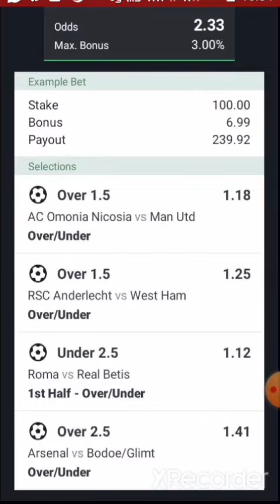UEFA EUROPA LEAGUE SIMULATED REALITY LEAGUE 2+ ODDS 🏆⚽️ 6/10/2022🏆⚽️